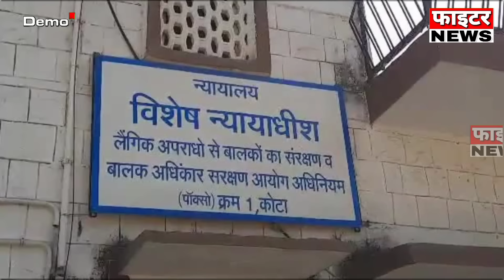08 फरवरी : राजस्थान की शाम 7:15 बजे की 10 बड़ी खबरे। Fighter News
Fighter News

About This Video :
08 फरवरी : राजस्थान की शाम 7:15 बजे की 10 बड़ी खबरे।

Fighter News
Sri Ganganagar News
rajasthan news
rajasthan chunav 2023
Chunavi Halchal